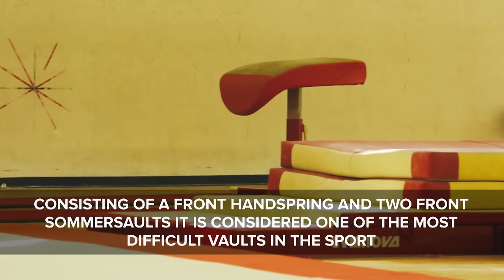Training for Rio with India's first female Olympic gymnast Dipa Karmakar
Dipa Karmakar will become the first female gymnast to represent India at the Olympics. We join her for a training day to see how she is preparing for Rio 2016.